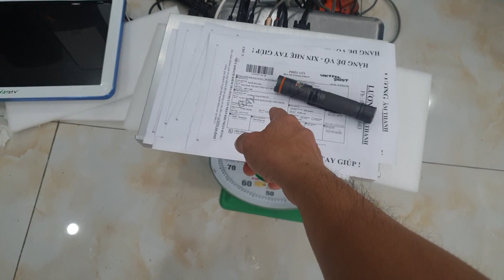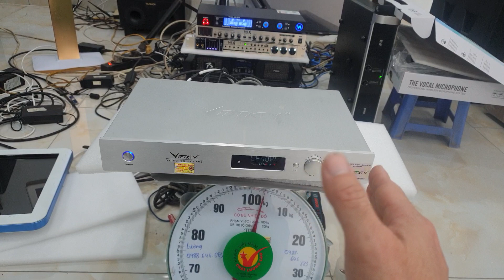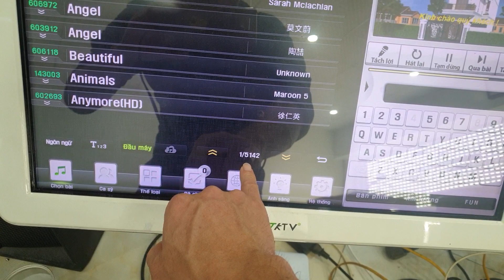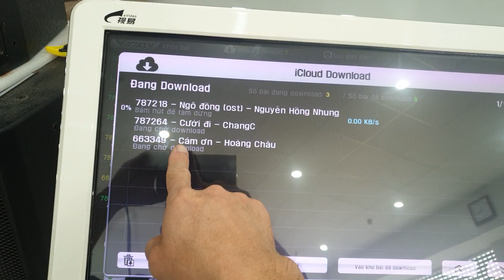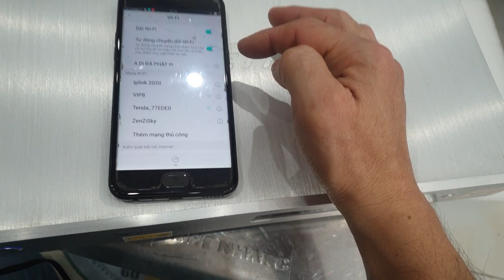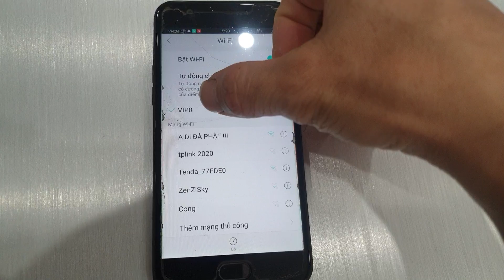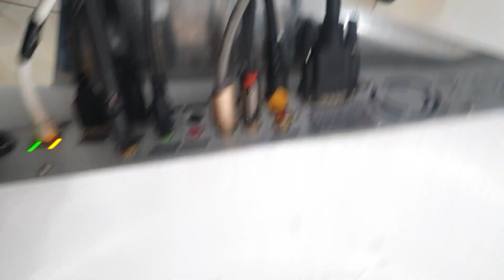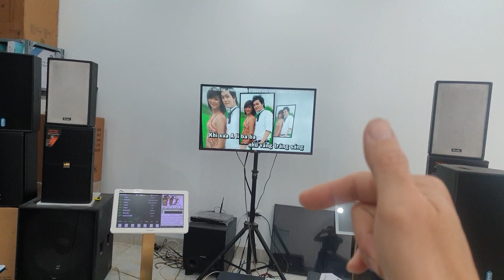bán thanh lý đầu karaoke cao cấp VIỆTKTV HD PLUS 4T đẹp như mới!Giá thiết bị liên hệ:0988646683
•Tham gia group Mua bán thiết bị âm thanh gia đình tại
Địa chỉ cửa hàng: Số 30, Ngõ B7, TDP Kiên Thành, TT.Trâu Quỳ, Gia Lâm, Hà Nội.
( Vì vấn đề cạnh tranh, Lương Âm Thanh-Lương Audio xin phép không công khai giá. )
♥ Lương Âm Thanh-Lương Audio kính chúc quý khách luôn mạnh khỏe, thành công.
♥ Rất mong nhận được sự ủng hộ và tin tưởng của quý khách ♥